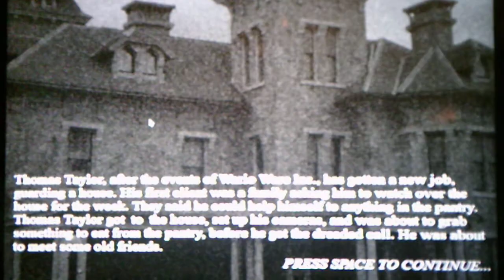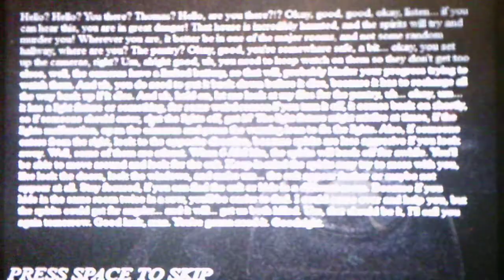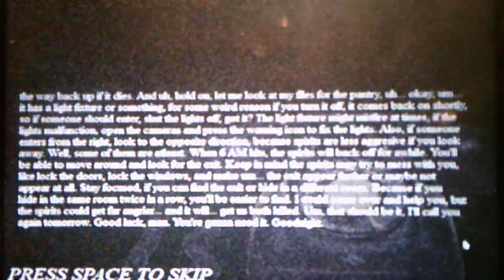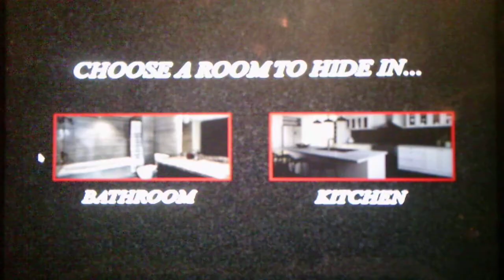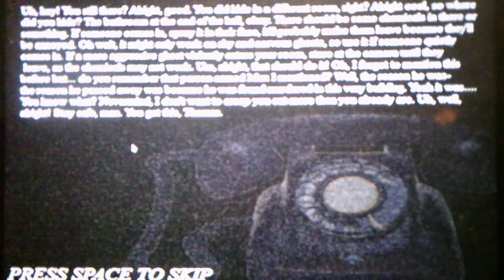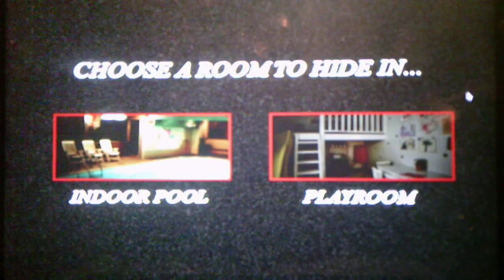Five Nights At Wario's Trapped Within Nights 1 And 2 In The Pantry And The Bathroom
This game brings memories of when I played Five Nights At Wario's 3